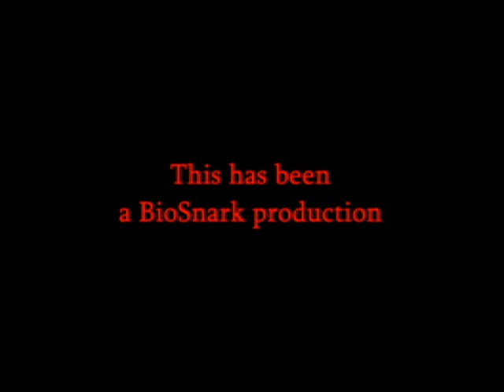Quake 2 Berserker (realtime shadows & bumpmaping & high res)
This video uses the Berserker engine for the game, Quake 2.

I tried out some of the graphical enhancements for the game such as Q2M & EGL and I thought berserker had the best features. Features like real-time lighting from all light sources (including flashlight)and bump mapping to go along with it. That means real-time shadows from both the map architecture and models in it. That's accomplished by giving the light sources limited range so there aren't an insane amount of shadows everywhere from all the lights. It's fairly newish stuff that you see in games like STALKER and HL2 Ep2.

My gripe with the flashlight is that it's source is right next to the player's FOV. That means the shadows that it casts are hard to see at a distance. Much better for atmosphere if it were placed at chest level where the real time shadows would be much more noticeable from it.

Music is Reactor by Inon Zur from the Crysis soundtrack.

- cheers